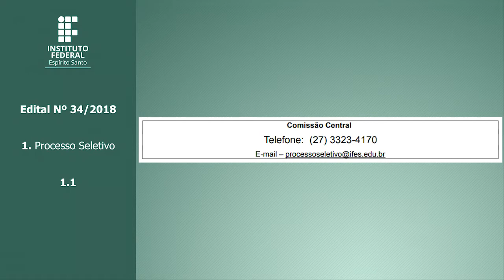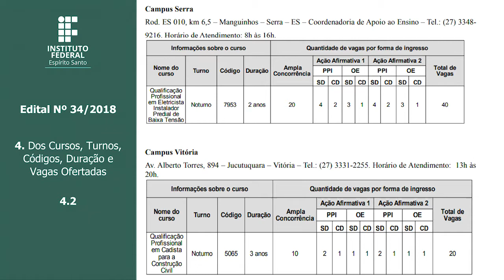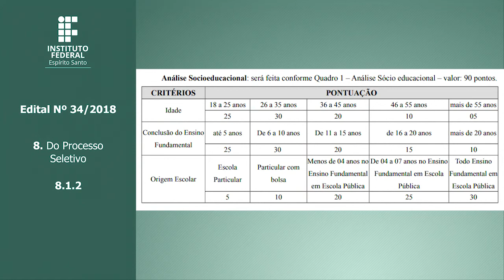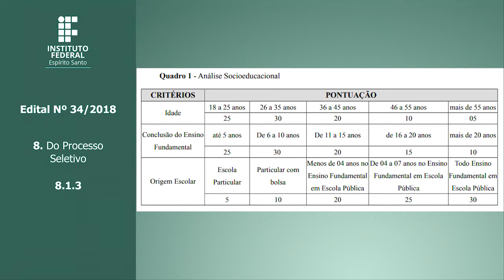Processo Seletivo nº 34/2018 - Cursos Técnicos - Multicampi - em Libras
Inscrições abertas, de 7 a 30 de maio, para cursos técnicos integrados ao Programa Nacional de Integração da Educação Profissional com a Educação Básica na Modalidade de Jovens e Adultos (Proeja), oferecido nos campi Santa Teresa, Serra e Vitória. As inscrições são gratuitas e devem ser feitas no campus de interesse.